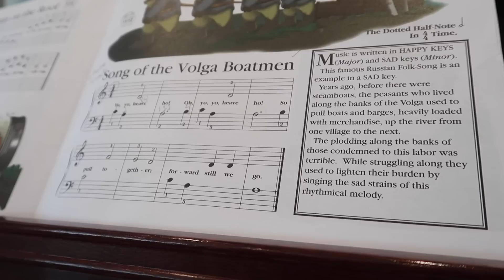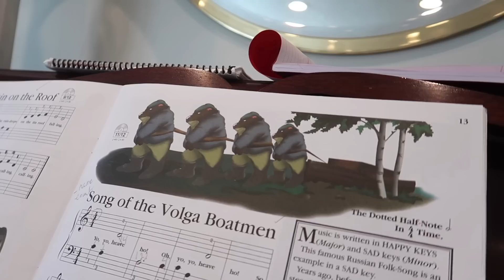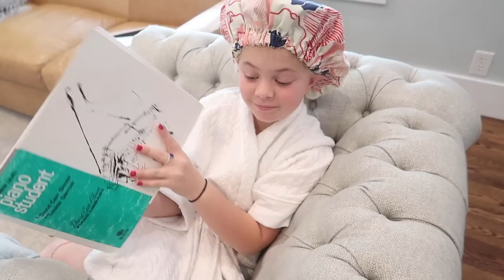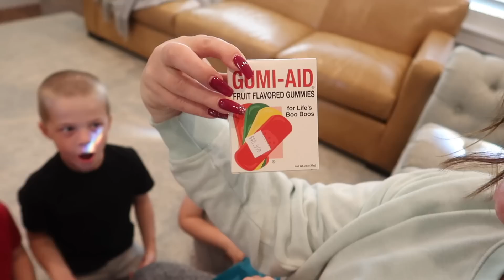I Read my Moms DIARY 😬